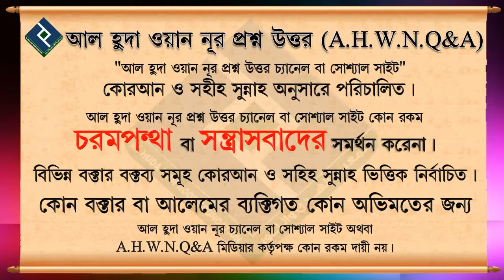ফসলের উপর উশর ফসলী যাকাত সম্পর্কে বিস্তারিত জানতে চাই ᴴᴰ┇শায়খ মাহবুবুর রহমান বুখারী মাদানী